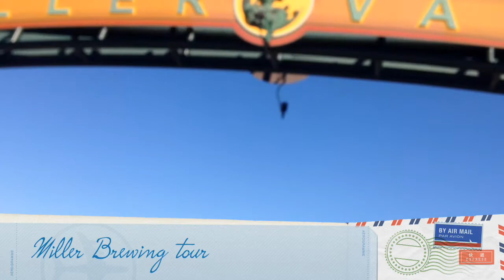Nikki's trip back to her home town